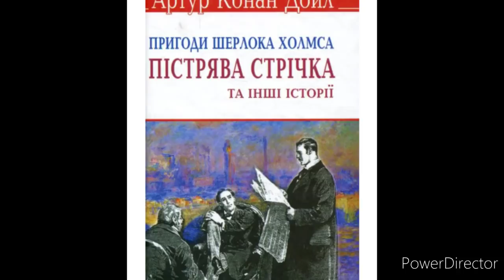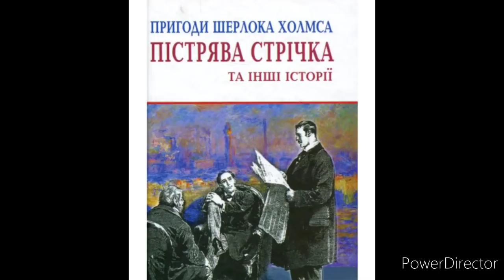"Пістрява стрічка"//Скорочено//Шкільна програма 7 клас